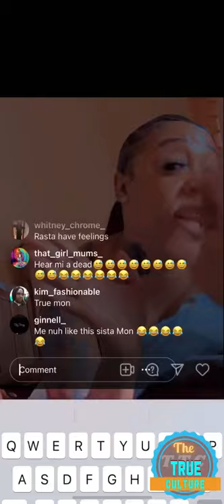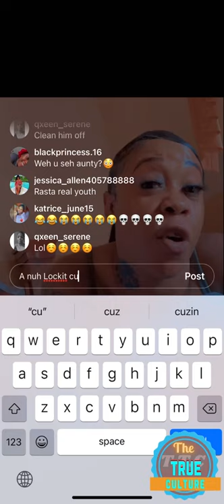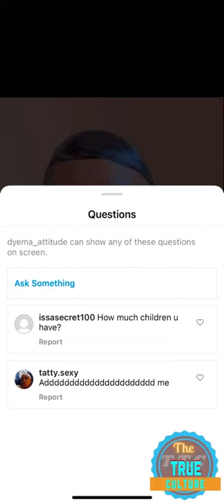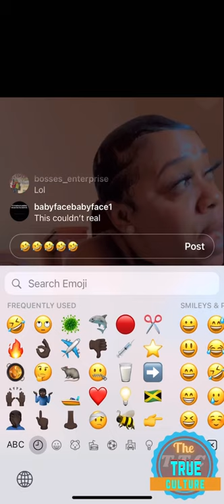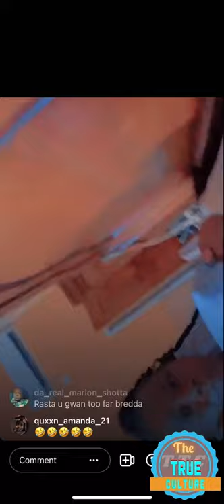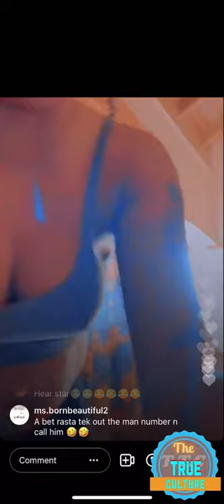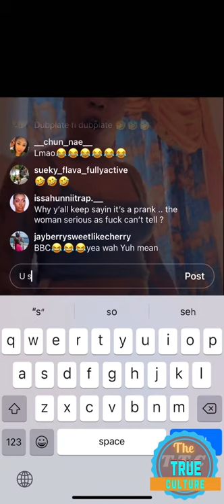Dyema speak her mind about what’s going on with her and the rasta part 1